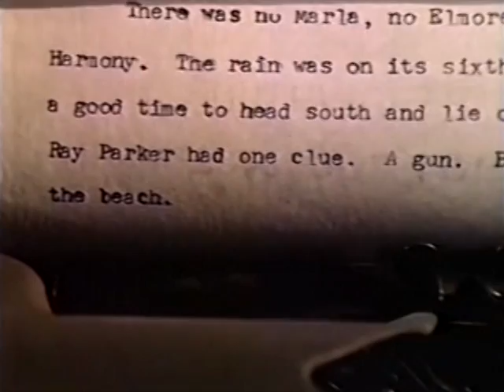Stingray - Deep in the dark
Stingray - Season 2, episode 07, "Autumn" (originally aired February 27, 1987).
Song: "Deep in the dark", performed by Kenney Rankin (especially for the show).

IMPORTANT: This video has the only purpose of disseminating what its uploader believes to be a magnificent and greatly missed tv show from the 1980's. The uploader has no rights over it, nor any commercial interest.

From Wikipedia: "Stingray is an NBC television series produced by Stephen J. Cannell that ran from 1985 to 1987. It stars Nick Mancuso, who plays the mysterious character known only as Ray, whose trademark is a black 1965 Corvette Sting Ray. Ray, who lives in Southern California, devotes his time to helping those who are in trouble. His background is shadowy; all that is known about him is that he advertises surreptitiously in newspapers, ostensibly offering a '65 black Stingray, for Barter Only To Right Party' and including a telephone number (555-7687). Those wishing to enlist his services, presumably having learned the ad's real meaning by word of mouth, can call him for help. It is not clear if 'Ray' is even his real name, or if simply a nickname he has taken on based on the car he drives, the same one described in the advertisement. In the pilot, he does say it's short for Raymond, but it's unclear if he's being honest or it's a cover.
Ray does not charge money for his help; instead, he extracts a promise from his client in advance that the client will repay Ray in the future by performing a favor, perhaps easy, perhaps difficult, upon Ray's request. As the series begins, Ray has apparently extracted this promise from many previous clients; this allows him to call in a variety of favors during the series to help his current clients. In one episode, for instance, when he poses as a doctor and is called upon, as part of his cover, to perform surgery, he calls in a favor from a former client who is a physician; the former client secretly takes Ray's place in the operating room and performs the surgery.
Ray is a skilled driver and accomplished martial artist, and is excellent at covering his tracks and hiding his real identity. On several occasions, clients and government authorities believe that they have discovered who he really is, but in the end they find that they are mistaken. Often it seems that Ray either is or was affiliated with a secret government agency, perhaps the CIA, but this is never conclusively proven. (...)When the license plate for his Stingray is run through a computer it lists many different addresses and owners. Two of the most notable were '1600 Pennsylvania Ave., Washington, DC' (the address of the White House) and the motor pool for the Governor of California.
Ray's other talents include a photographic memory, speed reading, the ability to slow down his heart to barely perceptible levels, and a knack for adopting personas including an arrogant surgeon, a tent-revival preacher, a crippled Vietnam veteran, and a grieving husband. He is a skilled computer hacker, capable of accessing and altering data systems and coordinating information retrieval."